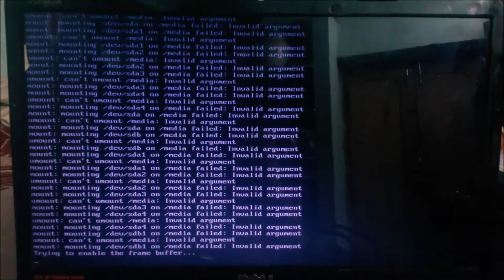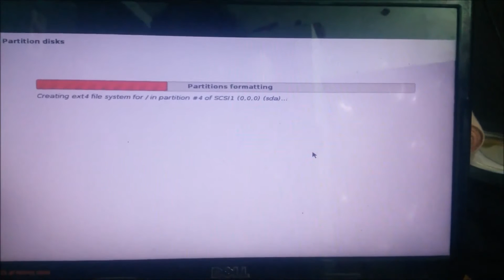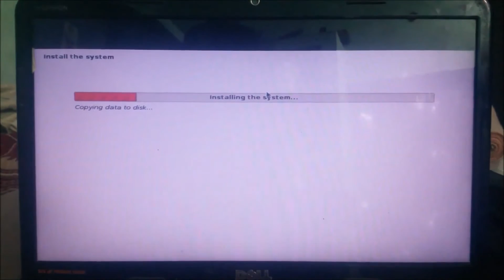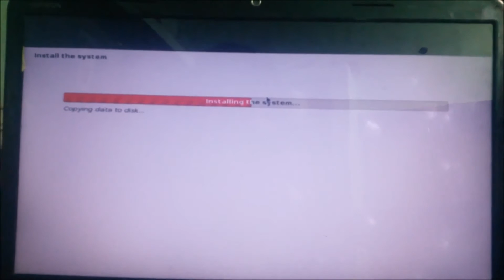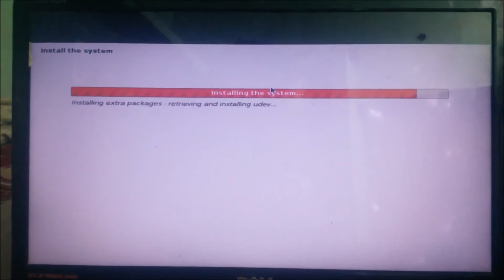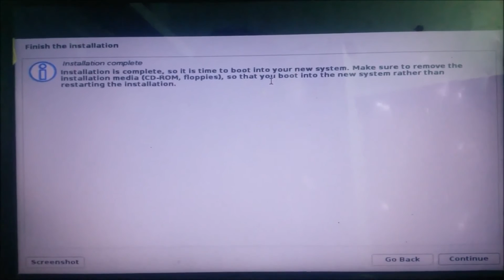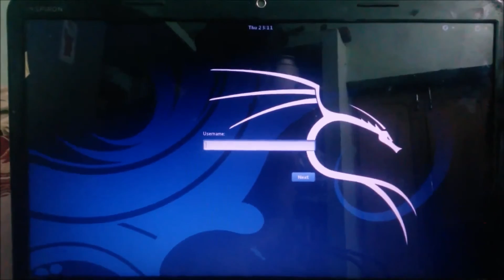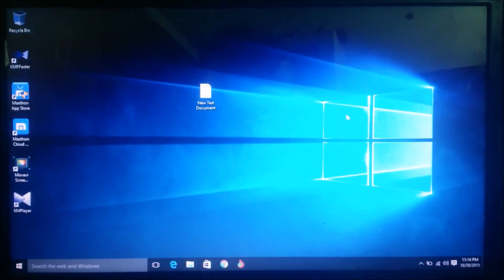How To Make Dual Boot Kali Linux With Windows 7/8/8.1/10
Installing KALI alongside a Windows installation can be complete useful. However, you need to exercise caution during the setup process. First, make sure that you’ve backed up any important data on your Windows installation. Since you will be modifying your hard drive, you’ll want to store this backup on external media. Once you’ve completed the backup, we recommend you peruse Kali Linux Hard Disk Install, which explains the normal procedure for a basic Kali install.